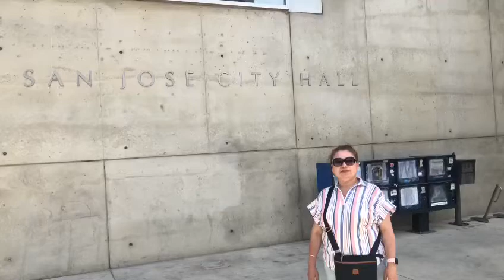CIUDAD DE SAN JOSÉ EN EL NORTE DE CALIFORNIA.